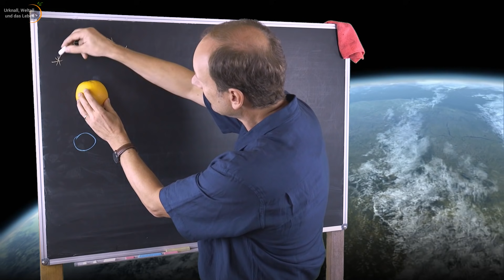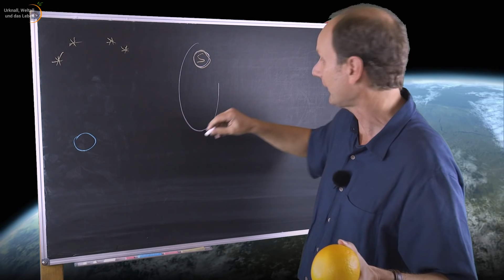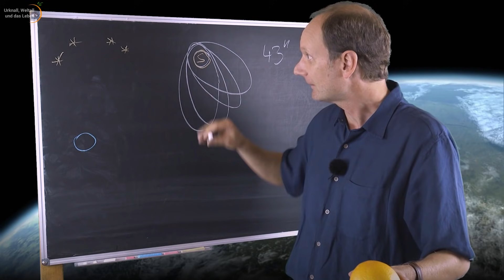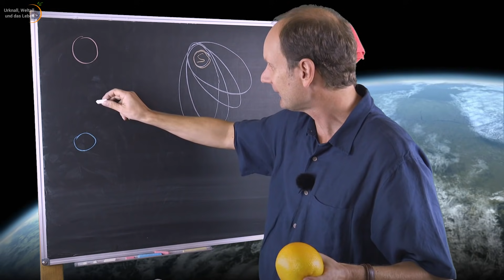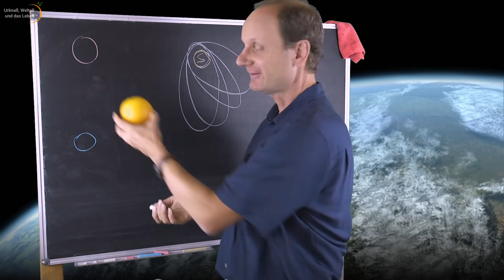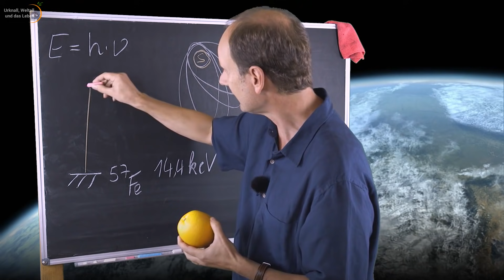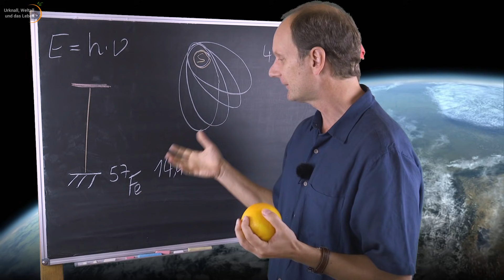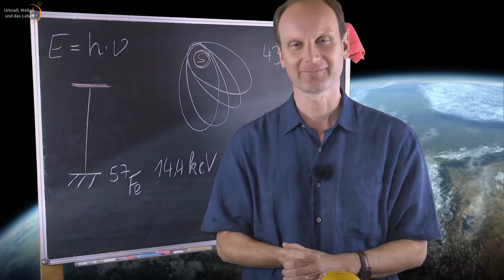Allgemeine Relativitätstheorie • Shapiro-Effekt, Pound-Rebka-Experiment • AzS (21) | Josef M. Gaßner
Von Aristoteles zur Stringtheorie - Folge 21:
Welche konkreten Nachweise gibt es zur Allgemeinen Relativitätstheorie? Josef M. Gaßner stellt verschiedene Messungen und Beobachtungen vor: Von der Sonnenfinsternis 1919, der Periheldrehung des Merkurs, dem Shapiro-Effekt bis zum relativistischen Dopplereffekt im Pound-Rebka-Experiment.